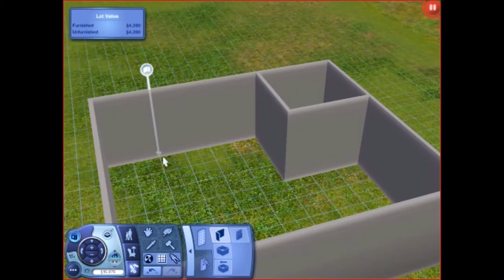The Sims3 Let's Play: Part 1